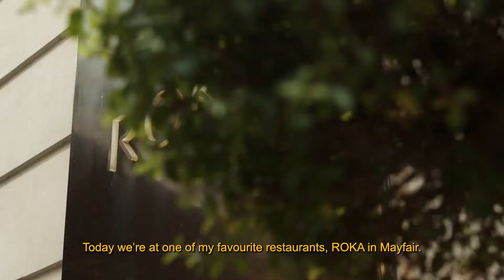Come Dine With Me... Emma Grede of Good American | Browns Fashion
If you’ve got an appetite for only the best denim, then Good American is the brand you should be getting stuck into. In the words of co-founder Emma Grede, if the label was a dish, it would be “the full menu’. And once you’ve seen the new collection which landed recently at Browns, you’ll want to devour everything on the menu like us…
Alongside Khloe Kardashian, Emma cooks up delectable denim designs which contain the perfect mixture of inclusive, elegant and aspirational ingredients. Ensuring that their timeless denim pieces will be enjoyed by everyone (no matter their body type) for years to come. Whilst lunching at ROKA, the powerhouse gives us a greater insight into the Emma Grede and Good American worlds.